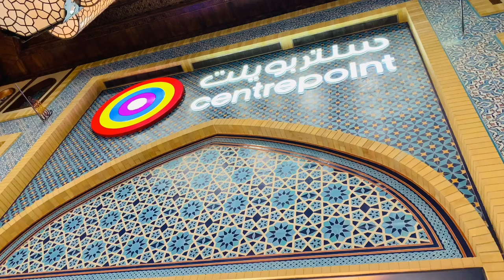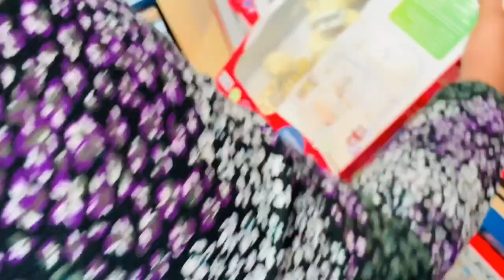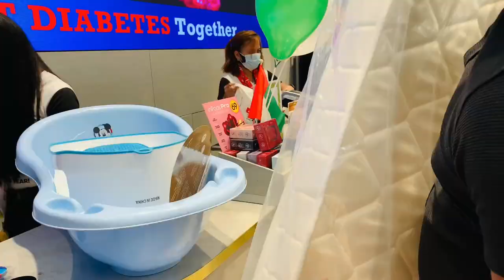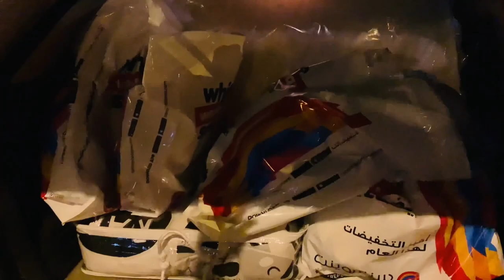BABY SHOPPING IN DUBAI | SINHALA |අපි බබාට බඩු ගන්න යමු |Sri Lankan